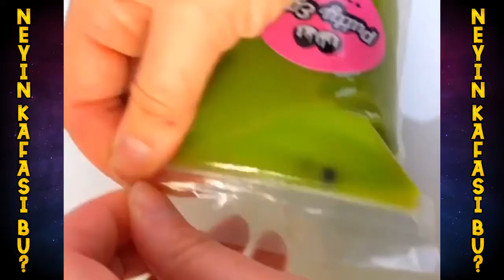slime time # 104 @ slop plop slime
best slime videos out there and nail art designs